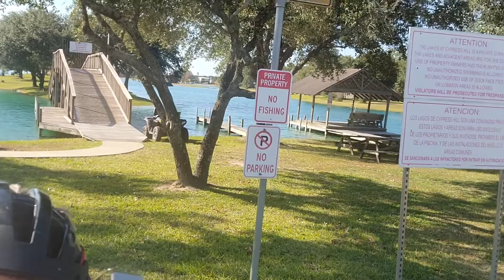New Day 8 of my 90daychallenge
Sott-of Sunday Starbucks Ride done Solo and Minus Starbucks.  Longest solo ride for me so far. Kind of followed the Sunday Starbucks Ride map with a few wrong turns and didn't go all the way to Starbucks for either the start or finish of the ride. Strava link in the comments.